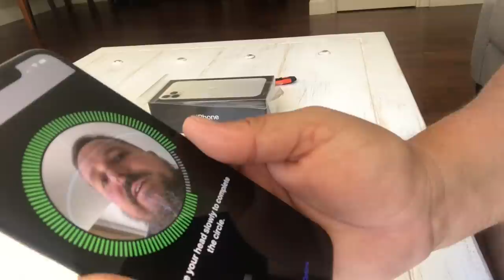iPhone 11 vs iPhone 7 - We FIELD TEST THE NEW IPHONE 11 in a storage locker and WOWZA it's amazing!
Since I started making YouTube videos, I've been on an iPhone 7. It's a great phone and for the time it was amazing, but I've known for awhile that it was time to step up my game.

I'm so glad I waited to upgrade all this time, because the iPhone 11 is out and I'm one of the first people to get one. I couldn't wait to test out the new videography features in a real life storage locker environment.

Was it worth the wait (and the expense)? Does it amaze or disappoint? Come along with us for another storage locker adventure, and get a taste of what makes us Locker Nuts.